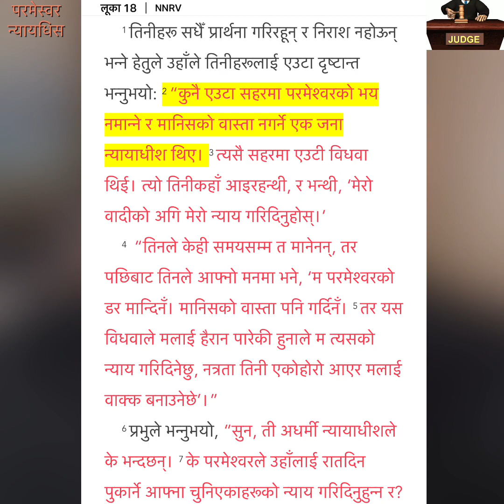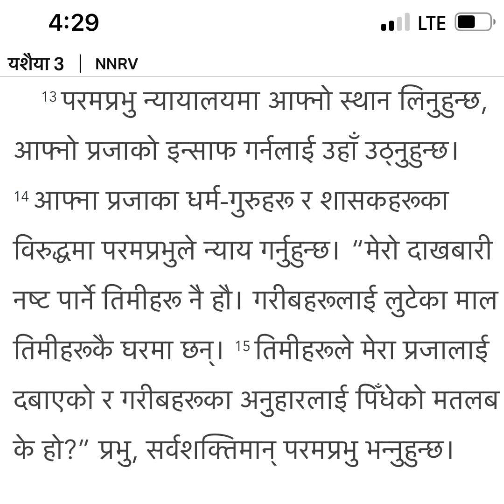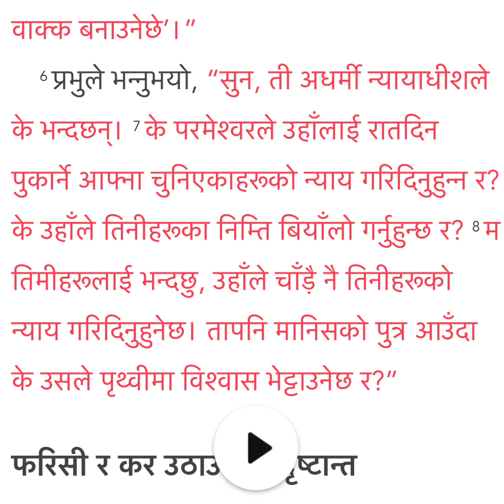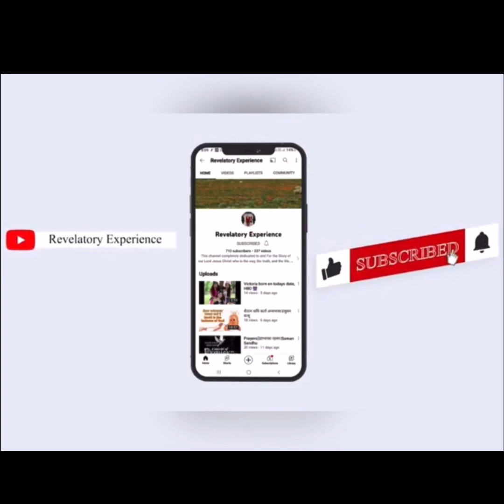नेपाली बचन॥Calev Java